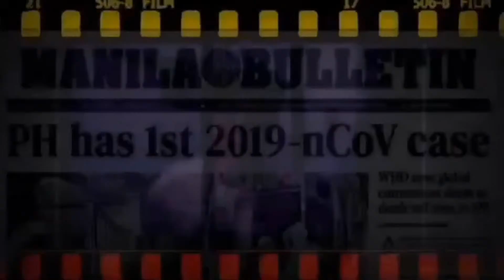PACQ TINATAGO NG PULIS? | ANO ANG MANGYAYARI KAPAG INILABAS NA ANG VIDEO? | GURGURAN SA DAVAO